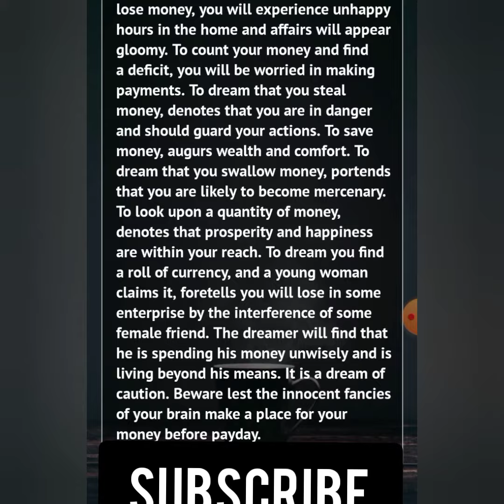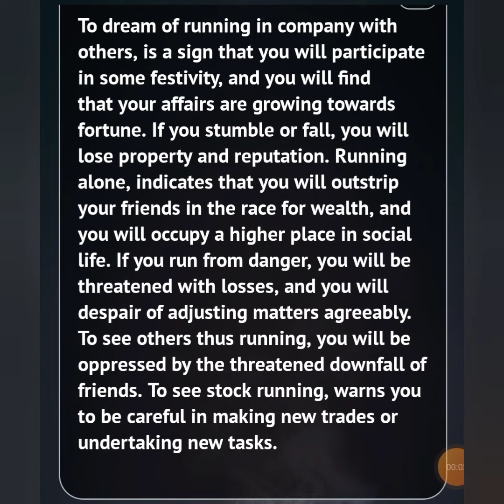meaning of money in the dream and running in the dream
The real meaning of eating and running in the dream